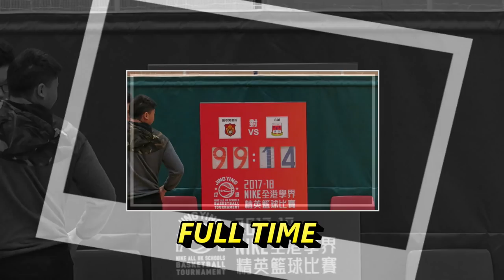拔萃vs心誠(2017.12.16.學界籃球精英賽男子第一階段)精華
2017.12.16.林士德體育館 13:00 拔萃(藍) 99 : 14 心誠(紅)